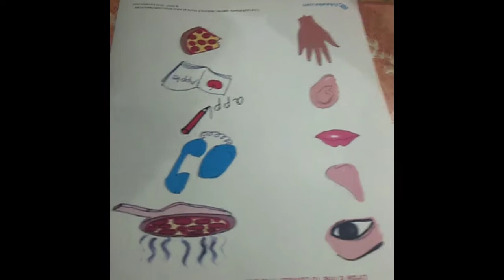Preschool: Science Activity 5 Senses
Aap dekh rahe hai Yashika jo ki Sirf 2.5 years Ki hai and wo kaise Art & Craft and other Pre School activities ko easily and simple way me Karti hai.

Yashika's Toddler Classes are specially designed for kids of age up-to 3 years. The live activities done by Yashika will inspire your kid to perform the same like their own friend Yashika. These Videos will keep your kids engaged with their friend Yashika and performing Art & Craft,  Motor Fine, Cognitive and various other educational activities.

Live videos of Yashika of their similar age will make learning easy for them.

We have created a world of Preschoolers with episodes and compilations to keep even the most dedicated Yashika's friends happy.